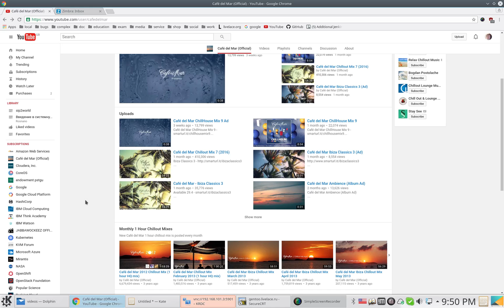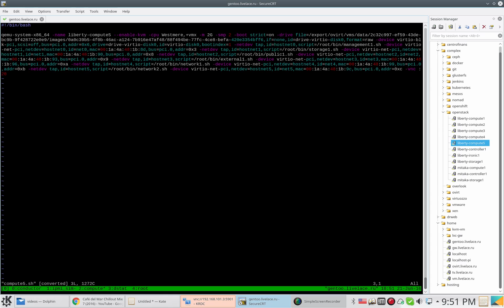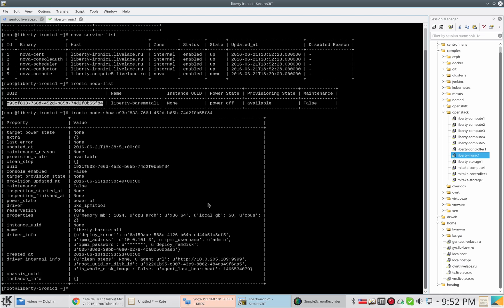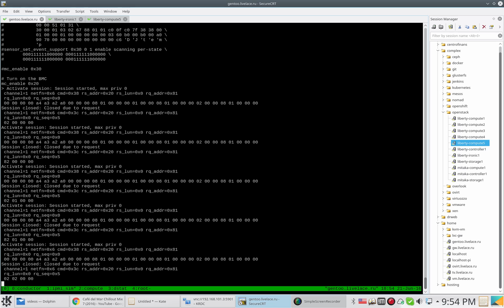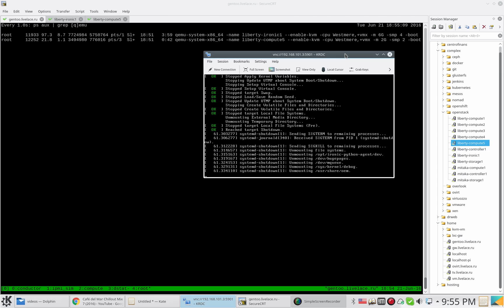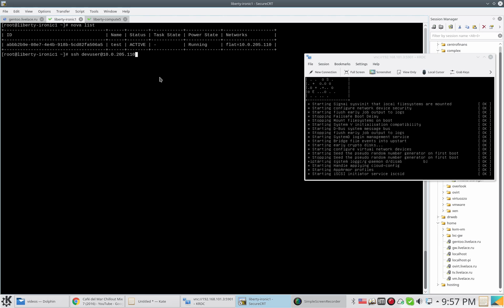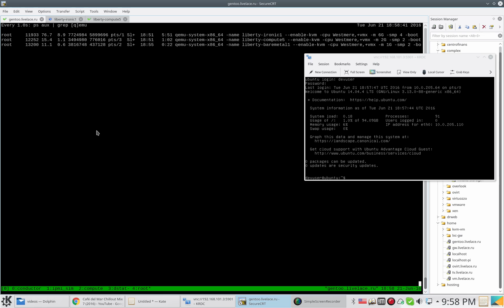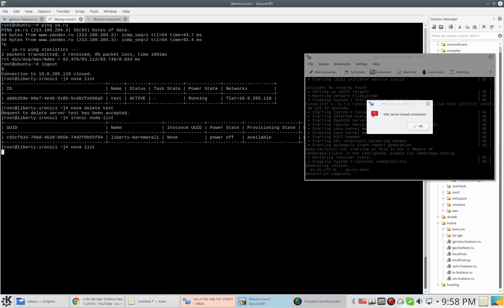Openstack Ironic + Qemu IPMI/BMC